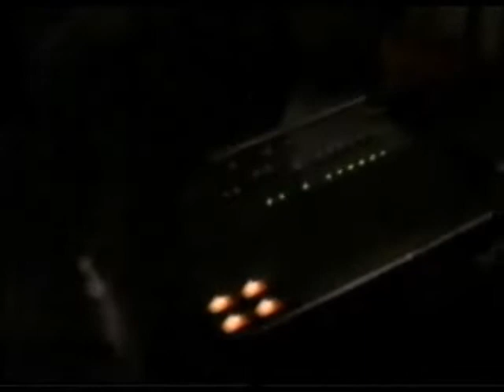Goblini & Oslobodioci - Cool club, Obrenovac (29.10.1994.)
Povodom 10 godina grupe, Oslobodioci su održali koncert, a predgrupa su im bili Goblini iz Šapca, umesto najavljenih Džukela iz Subotice. Golub je nosio majicu Džukela, te odatle i inicijacija njihove kasnije međusobne saradnje.
Koncert je održan u maloj sali Doma kulture u Obrenovcu, poznatijoj pod nazivom "Cool Club", 29 oktobra 1994 godine. Ovaj koncert je sniman i trebalo je da bude objavljen na CD-u, ali iz nekog razloga nije. Zapravo, snimak postoji, ali nije urađen remiks, te nije nekog kvaliteta.
Na neki način, ovaj koncert je trebalo da pokrene stvari sa mrtve tačke i da Oslobodioci nastave dalje sa radom. Umesto toga, on je zapravo zaokružio njihov rad, nakon čega su se oni raspali. Kvalitet ove grupe, prepoznavali su samo pojedini u lokalnom okruženju, ali i nekolicina miljenika alternativnog zvuka širom ex-YU. Beograd nikad nije imao sluha za njih, pa su tako medijski ostali u totalnom zapećku.
Počinjali su 1986 zajedno sa KUD Idijotima na Omladinskom festivalu u Subotici, koji su ih davnih dana prestigli po popularnosti, a 1994 godine završavaju sa Goblinima, koji su takođe postali daleko popularniji 20 godina kasnije...

Goblini:
Branko Golubović, Golub - glas
Alen Jovanović- gitara
Vladislav Kokotović - bas
Nedeljko Nedić, Meketa - bubnjevi

Set lista:
19:00 Ponedeljak
22:20 Hajde Slobo (I fought the law)
24:28 eLeSDi se vraća kući
27:18 Dan "D"
30:18 Dan posle
33:05 Ja možda i bi
36:13 Komad noći
38:27 Internacionala
41:38 Godine raspleta
44:09 In memoriam
46:20 Cipjonka

Oslobodioci:
Pera Đokić - glas
Nebojša Jovanović, Džumbus - gitara
Gojko Korać, Grga - bas
Vladimir Jovanov, Vladica - bubnjevi

Set lista:
00:53:20 A grizao sam koliko sam mogao
00:55:53 Her hands are ice and fire
00:58:25 It's not funny anymore
01:00:21 Elsa
01:02:55 Zelena limuzina
01:06:01 Zabrinut
01:08:50 La putita
01:12:05 Ti si ponosan na vlast
01:14:18 Baby, fuck yourself
01:18:00 Balada o mrtvim fokama
01:20:32 Ovo ti nije nikada rekla
01:24:00 Fight for your freedom
01:26:20 Pokidan
01:29:26 Crno mleko
01:32:32 Na ničijoj zemlji
01:35:45 Više nema razloga za nas
01:39:34 Mickey Rourke
01:43:04 Da se bacim kroz prozor
01:45:30 Šta se ispod maske krije
01:48:26 Sutra u Čikago leti, dole
01:51:53 Purple haze
01:55:41 Poker sa đavoljim epom
01:59:34 Pera Đokić je moj drug
02:02:33 Reskiraj
02:07:05 Zelena limuzina
02:09:25 Balada o mrtvim fokama

Snimao Petar Dvizac